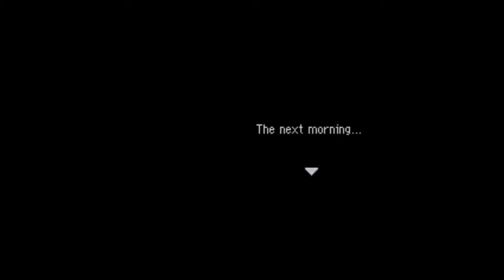Pokémon Mystery Dungeon: Explorers of Sky (Trapped For Aegis)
I hate this dungeon...
I love the music, but I *HATE* this dungeon.
It is so annoying that I can't even finish it in 1 episode.
See you later until the time I get out eventually in part 28.
I got better things to do than wandering in this dungeon, anyway.